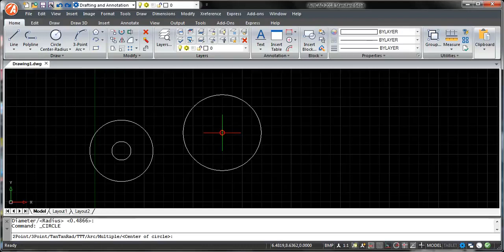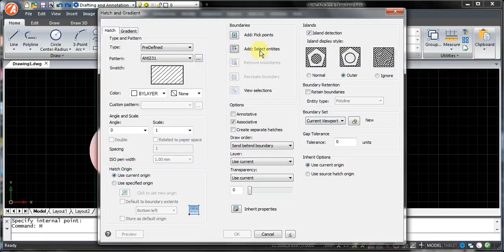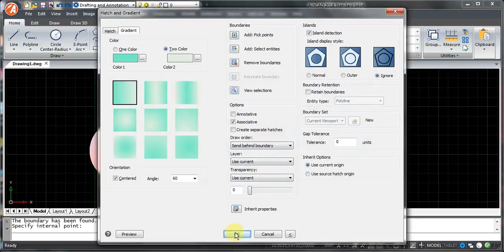How to edit the gradient hatch in ActCAD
This video demonstrates you how to edit gradient hatch in ActCAD software.The step by step instructions are shown in this video.